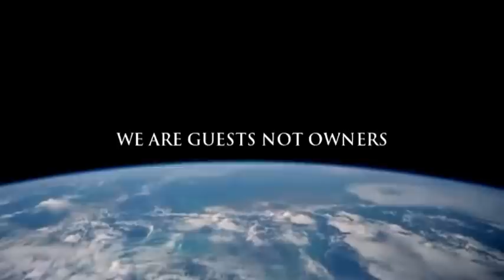GENIUS Olympiad 2013: WE ARE GUESTS NOT OWNERS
"WE ARE GUESTS NOT OWNERS" is a video made with an aim to show the other side of the world, which the unaware human being hardly recognizes it. Also to participate on a world science fair named GENIUS Olympiad that seeks for sustainable environmental solutions. The video has captions in English, Macedonian, German and Turkish in order to lots of people understand our message.
It is created by: Nikola Tastanoski and Branka Buntaseska (High school students) from Ohrid, Macedonia.